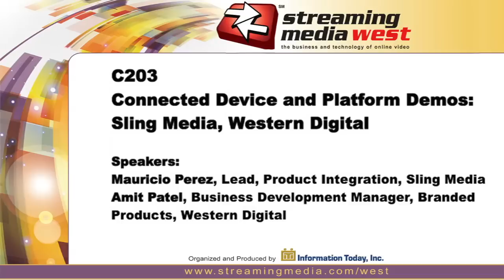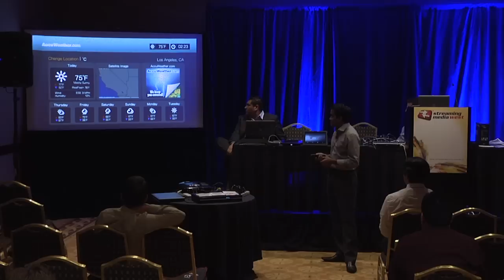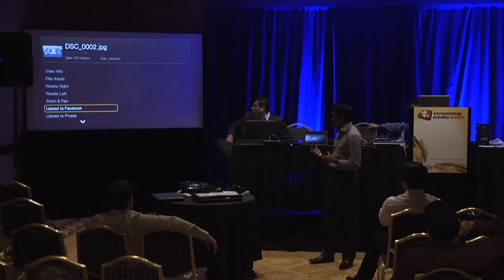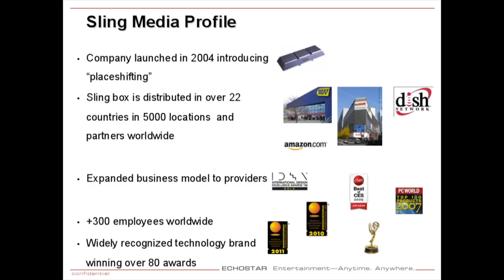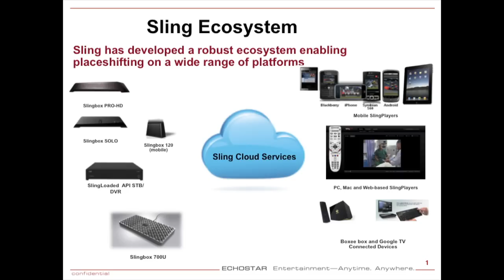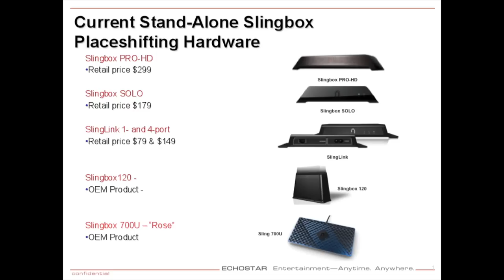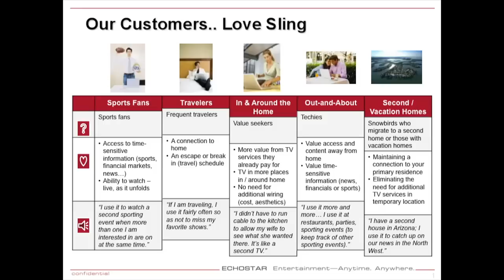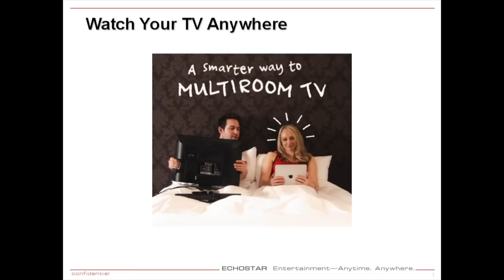Connected Device and Platform Demos: Sling Media, Western Digital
In this session, company executives from Sling Media and Western Digital demo their newest platforms and devices.